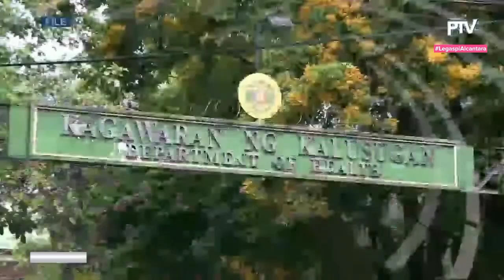PTV - Sentro Balita: Headlines, OBB and CBB [19-APRIL-2022]